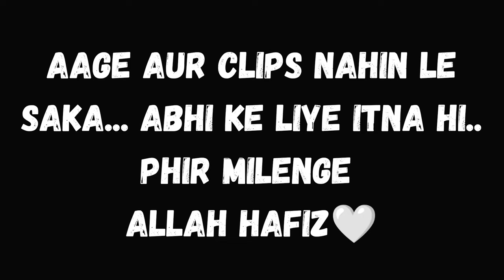Happy New Year 🎊 New Year's Eve🎉First Vlog